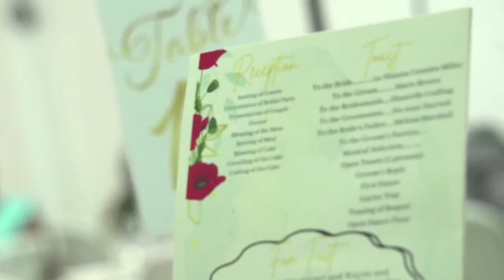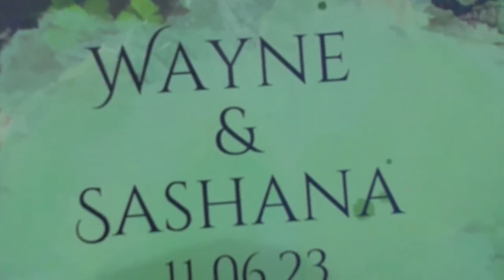The Wedding Reception of Wayne & Sashana Bedward || June 11, 2023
The Wedding Reception of Wayne & Sashana Bedward